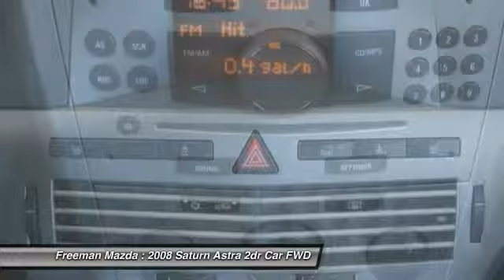2008 Saturn Astra Irving TX 85086765A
2008 Saturn Astra XR

Freeman Mazda
1840 E Airport Fwy

This 2008 Saturn Astra XR is proudly offered by Freeman MazdaThis wonderfully fuel-efficient vehicle offers a supple ride, quick acceleration and superior styling without sacrificing MPGs. You can finally stop searching... You've found the one you've been looking for.There are many vehicles on the market but if you are looking for a vehicle that will perform as good as it looks then this Astra XR is the one!More information about the 2008 Saturn Astra:Because of its European design and engineering, the 2008 Saturn Astra is one of the most distinctive small cars offered in the U.S. market, inside and out. Fuel economy should be a strength when compared to most other vehicles in its class, and the top XR three-door looks poised to resonate with the go-fast small-car crowd. All Astras are extremely well-equipped with standard items that are most often found on the options list at this price range.Strengths of this model include fuel efficiency., assured handling, and Stylish inside and out